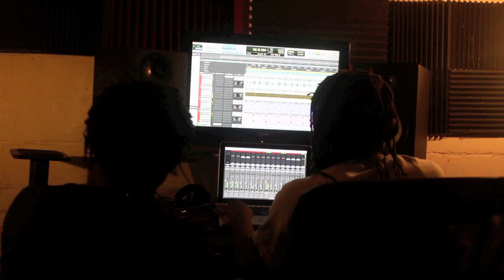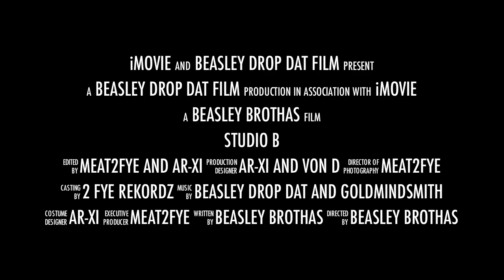Horror Short Film : Studio B Official Trailer (Scary Movies)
2fye Rekordz presents: Studio B Official Trailer
Starring: @BeasleyBrothas @meat2fye @2fye_ar11
Post-production by @beasleybrothas @beasleydropdat
Graphic Design by @goldmindsmith

movie
best movies
movie time🎬
short films
horror movies
paranormal activity
movie trailers
short film trailer
studio
movies in the studio
coming soon
new movies
halloween movies
movies
studio movie
studio b movie trailer
halloween
ghost
movie lovers short film
 movie reviews
scary stories
horror films